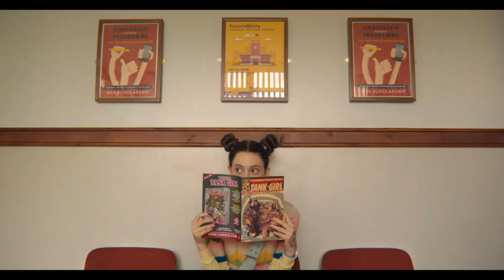nate growing up sex education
edit--- fadeto blavk
sex education season 2 episodes 1-2